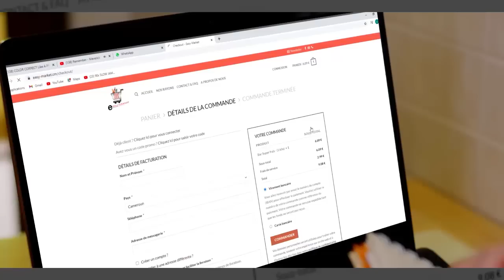Voilà alors MANI BELLA dans les Sé_rieux Pro blèmes avec sa GRO SSESSE q'elle Ex pose partout